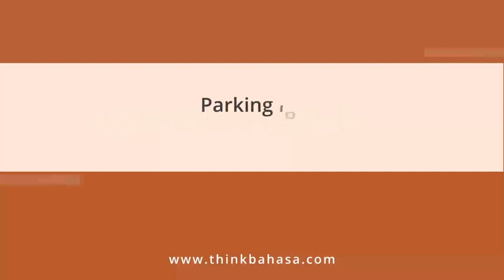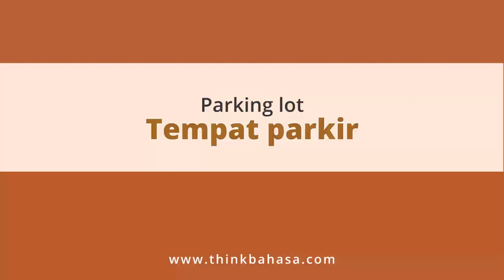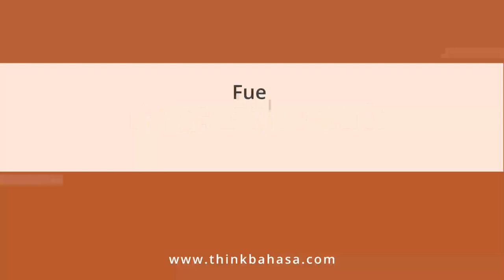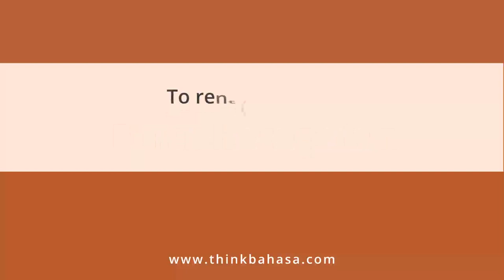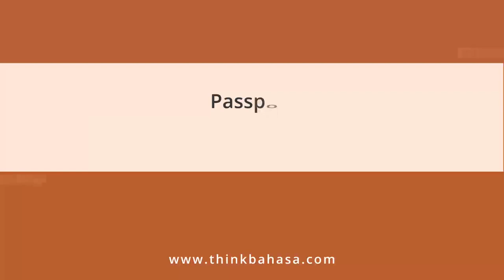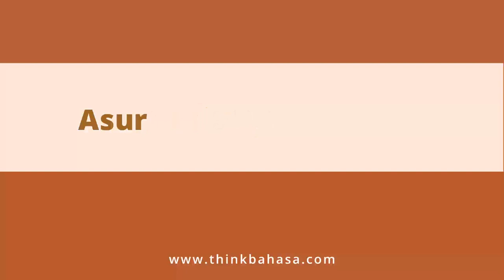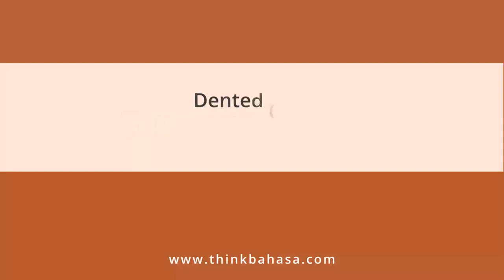Indonesian Vocabulary Words for Vehicle Rental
Planning to rent a motorbike or a car during your travel and stay in Indonesia?

In this video you'll learn useful practical Indonesianvocabulary words for renting a vehicle in Indonesia

== Recommendations ==

❤ Other online Indonesian for beginner course you may want to check out

Improve your vocabulary by learning 3 new words daily.